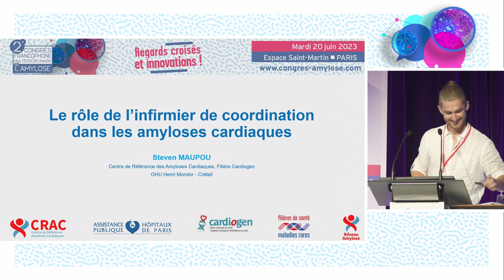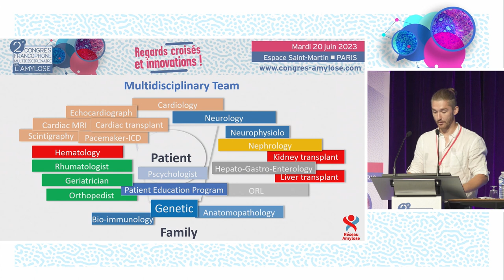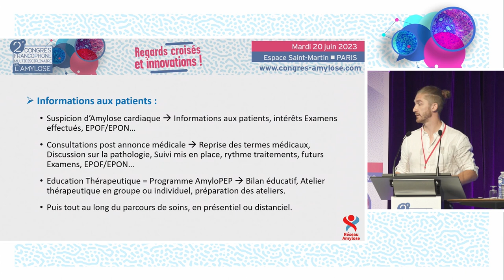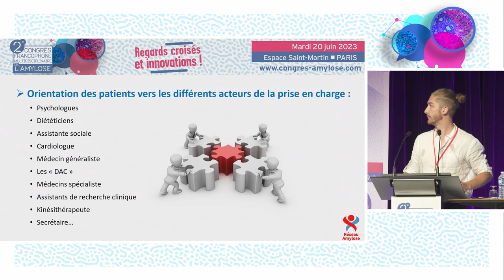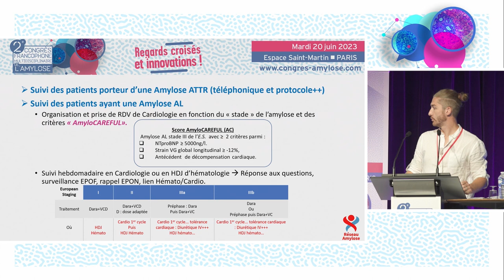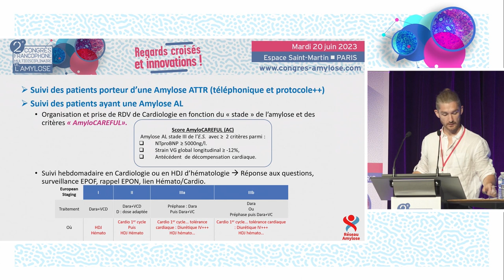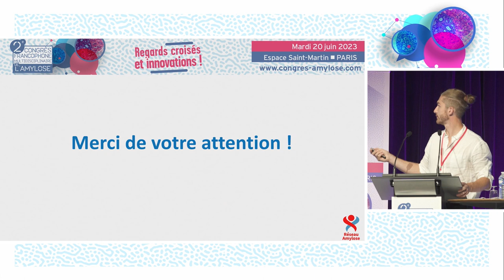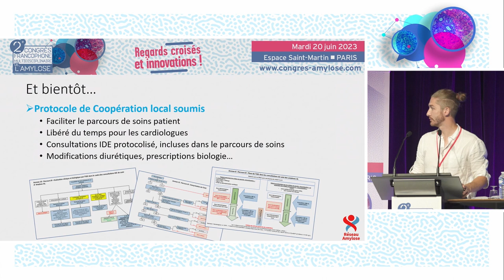Le rôle de l'infirmier dans l'amylose cardiaque, coordination parcours de soin - CFMA - S.MAUPOU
Steven MAUPOU de Créteil présente "Le rôle de l'infirmier dans l'amylose cardiaque, coordination parcours de soin". La discussion est commentée par le Pr Thibaud DAMY (Créteil), Sylvie DEVAUTOUR (Association Française Contre l'Amylose), Gérard MAISSE (Association Française Contre l'Amylose).